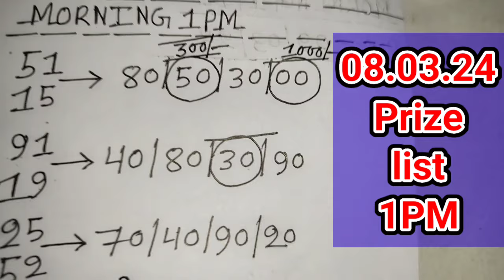09.03. 2024 9000/1000 টাকা ঘরের middle part number target today। Nagaland state lottery Sambad